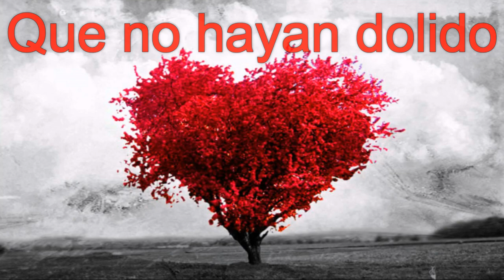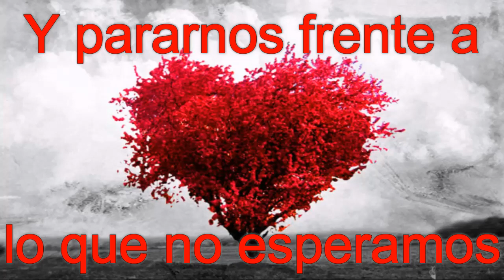Abel Pintos - Libertad (Subtitulado)